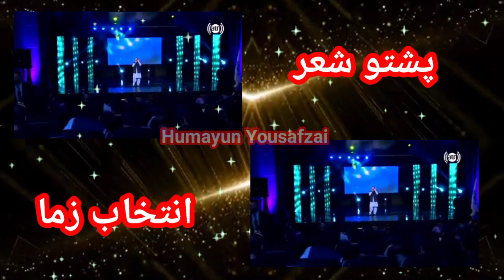Kali na me zra na kege n an grani Bazarta zam Kali na me zra na kege pash